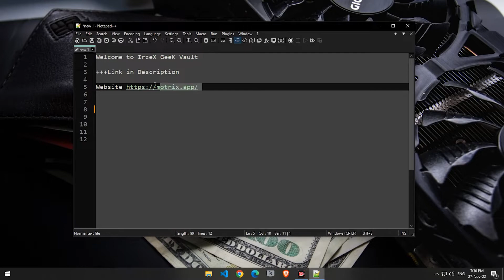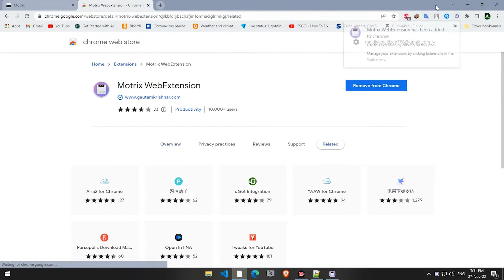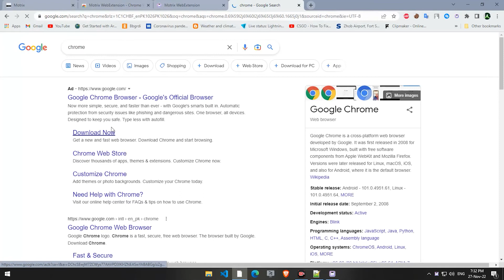Motrix Download Manager (2022)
Motrix Download Manager For Chrome ,Linux & MAC OS